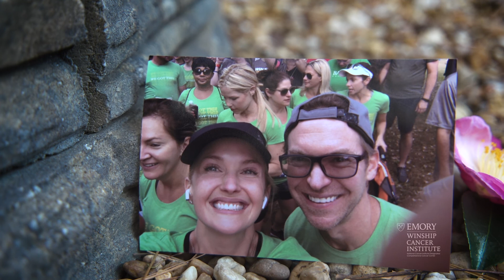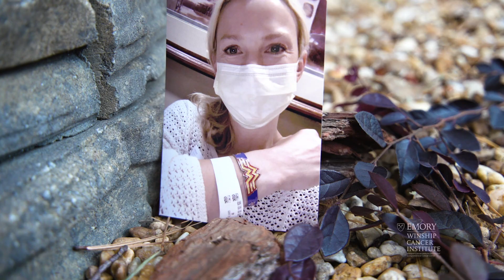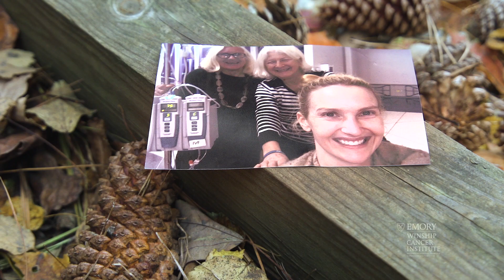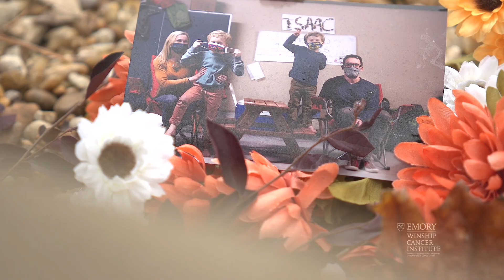Meet Liz, appendiceal cancer survivor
After always being fit, Liz was shocked to learn that her distended belly was caused by appendiceal cancer that had already spread. Today, the attorney and mother of two is cancer-free and credits Winship for giving her “a second chance at life.”

As with all treatments, individual patient results vary. It is important to discuss your cancer treatment options with your physician.

Learn about appendiceal cancer care at Winship Cancer Institute of Emory University,